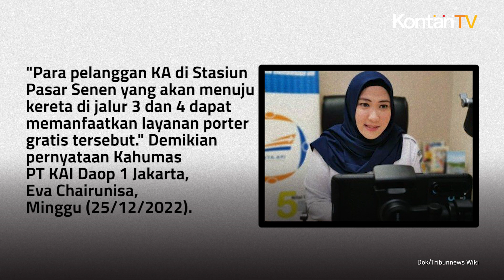Ada Layanan Porter Gratis di Stasiun Senen Saat Nataru 2022 2023, Ini Informasinya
KAI Daop 1 Jakarta menyediakan layanan porter gratis alias tidak perlu dibayar.

Hal ini dilakukan untuk meningkatkan layanan pada masa Natal 2022 dan Tahun Baru 2023 (Nataru) di Stasiun Pasar Senen.

Melansir laman infopublik.id, layanan ini khususnya untuk para pelanggan yang akan melalui jalur penyebrangan bawah (underpass).

Jalur tersebut digunakan untuk menuju kereta yang berada di jalur 3 dan 4.

Layanan porter gratis tersebut memiliki ciri khusus, yakni menggunakan seragam khusus berupa rompi berwarna orange.